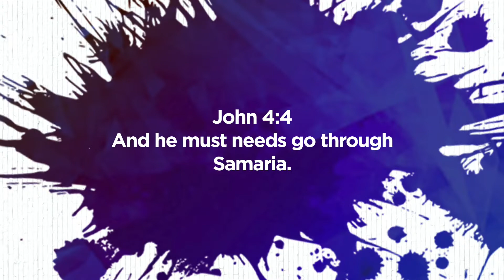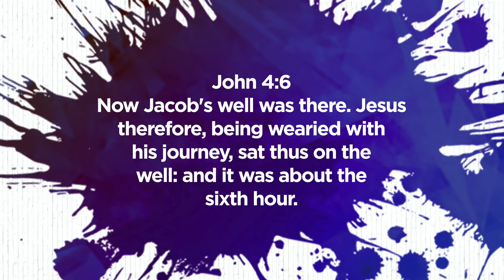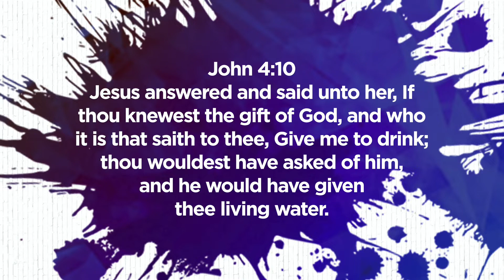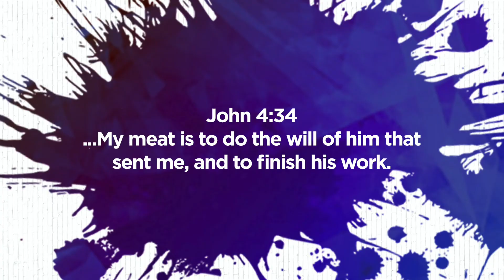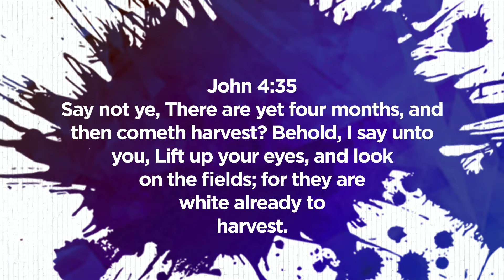CBC Kids Lesson | 5-1-2020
Watch our CBC Kids lesson with Bro. Matt.